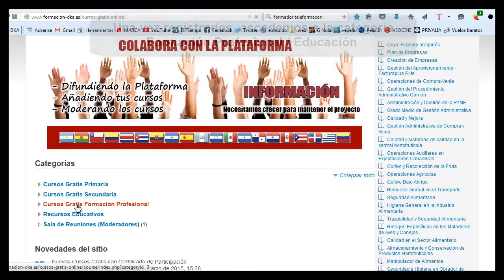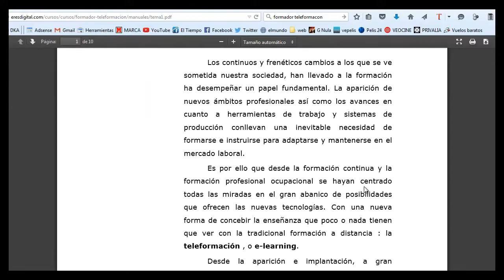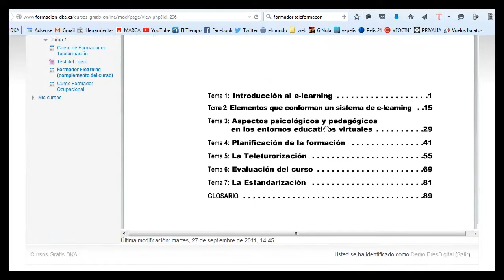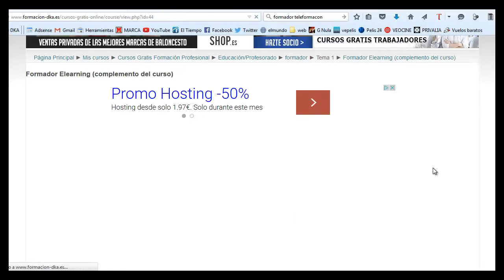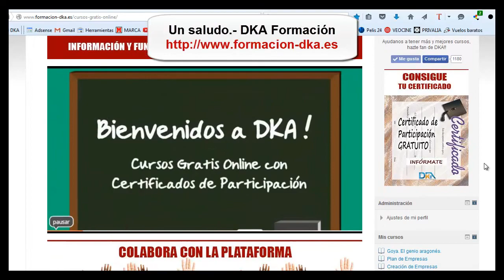Curso Gratis Formador de Teleformación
Curso gratis online con certificado de participación que puedes realizar en nuestra Plataforma DKA, tienes más información